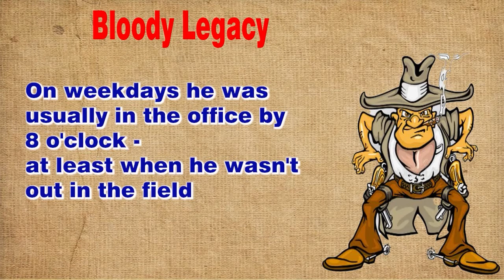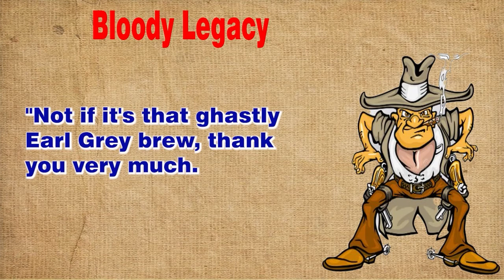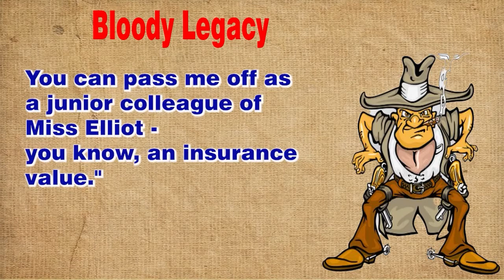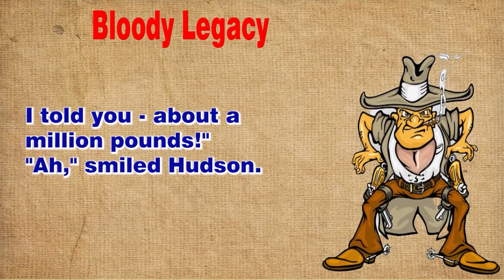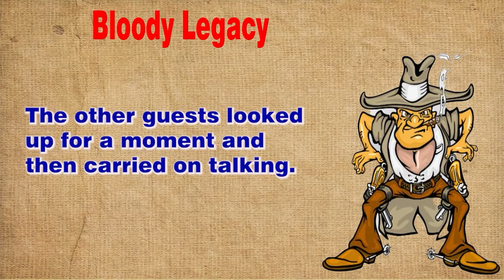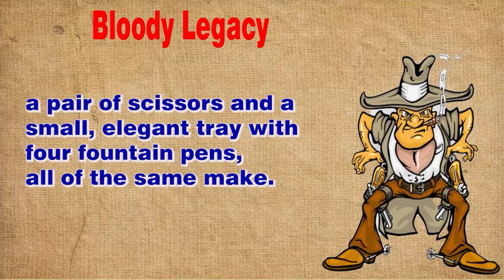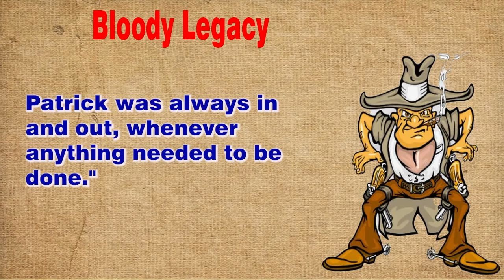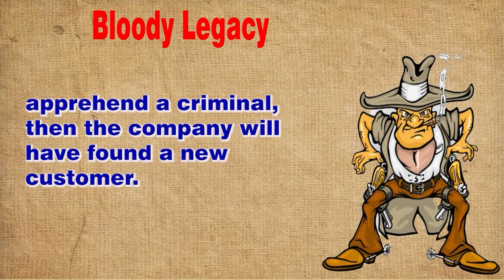Learn English through Story - Level - C1 | Bloody Legacy Part 2 | IELTS Practice| English Story (67)